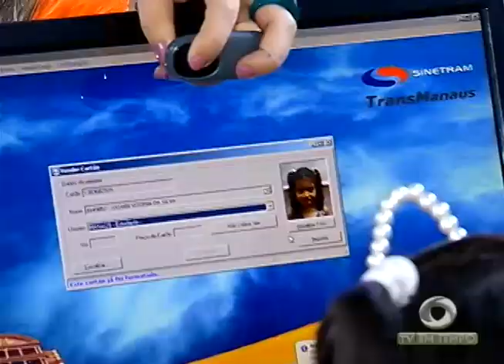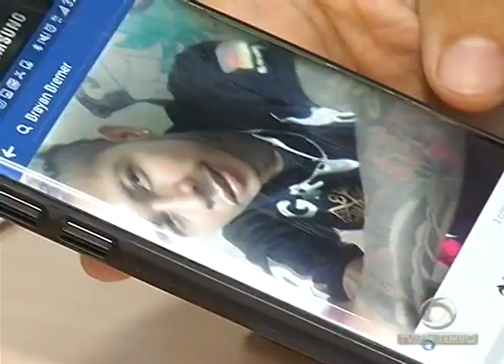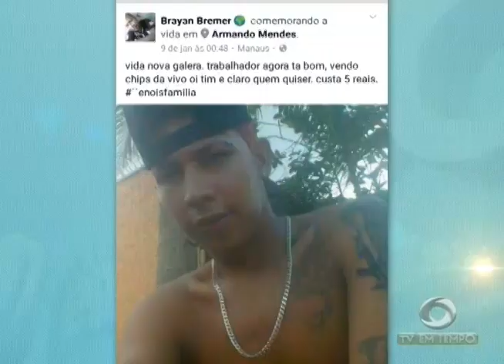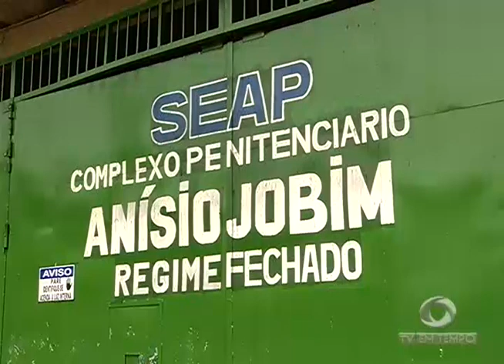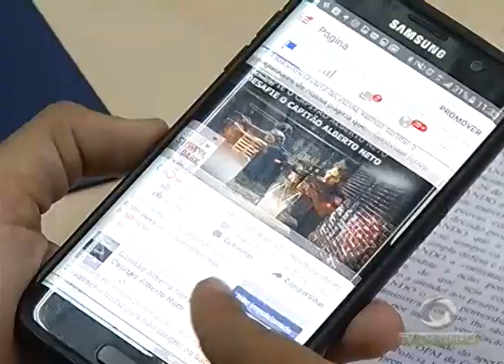Polícia oferece recompensa por informações sobre detento que postou fotos nas redes sociais